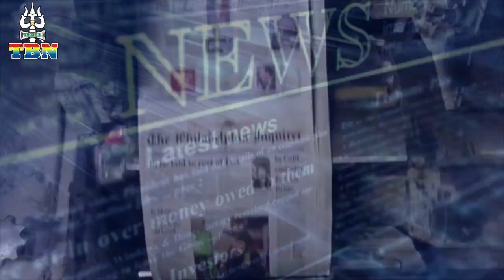AAJ KI TAAZA KHABAR 08 02 2018